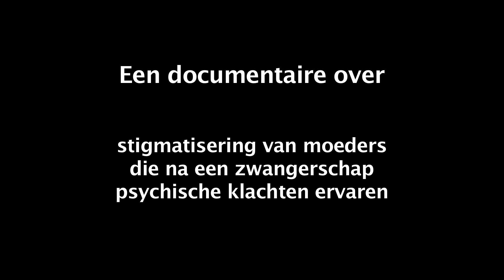Promo Ze wist toch waar ze aan begon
Promo voor een documentaire over stigmatisering van vrouwen die na de bevalling psychische klachten ervaren.